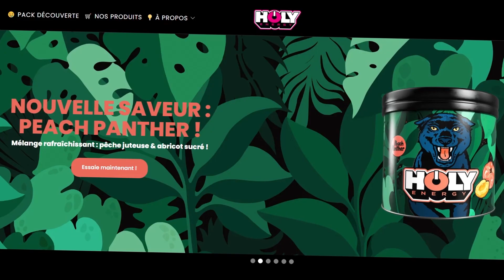BEST STUFF 180 PVM LOW COST ! PANDA / ELIO / ENU / ENI #1